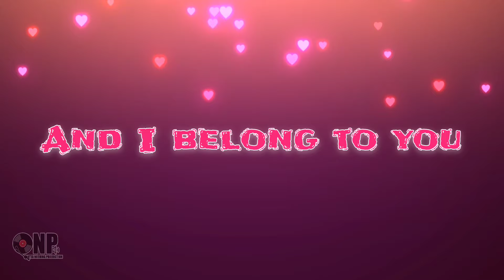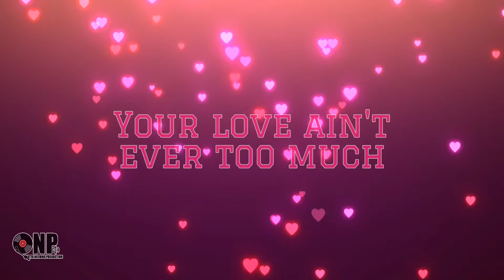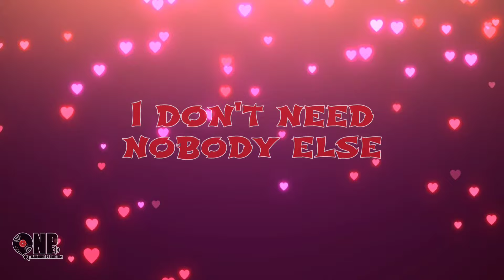Lexie Thickness - Let Me Love You (Official Lyric Video)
Produced By: Outta Nothing Production
Distributed By: ONErpm